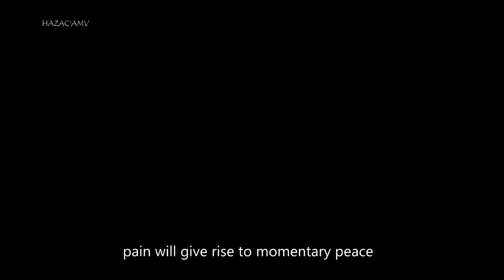Melody The Night Kamlimba ( ReMake)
Melody The Night